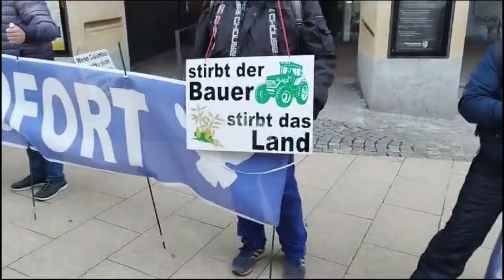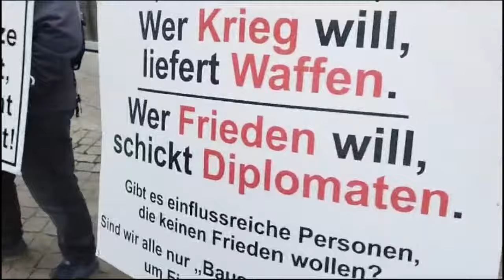Friedens-Mahnwache in Plauen am 6.Januar 2024